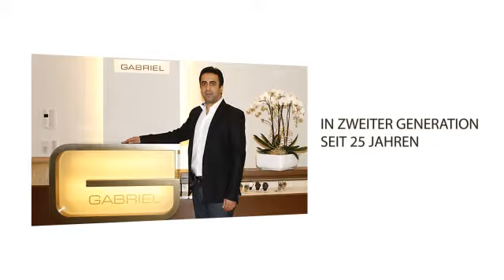Gabriel Edelmetalle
- GABRIEL, ein guter Name verpflichtet! Wir sind nicht nur Kölns erste Adresse für gebrauchte Uhren sondern kaufen auch jede Form von Edelmetall zu aktuellen Tageshöchstpreisen. Und dieses seriös und mit sofortiger Auszahlung des Kaufpreises! Dabei richten wir uns nach den Tageskursen der internationalen Edelmetall-Börsen. Ob Gold und Platin in allen Formen und Legierungen wie z.B. Schmuckstücke, Bruchgold, Münzen, Barren oder Zahngold (wird selbst mit Keramik akzeptiert) oder Silber wie zum Beispiel Münzen und Barren, bei uns können Sie schnell und einfach Ihr Gold, Platin oder Silber zu Barem machen. Selbst Korpusware die Edelmetalle enthalten, z.B. Leuchter, Schalen, Platzteller, vollständige Services, Kaffee-, Tee- und Wasserkannen, vollständige massive Bestecke, Dosen und Figuren, kaufen wir auf. Sie werden überrascht sein, wie schnell und problemlos Sie mit Ihren alten Schätzen, die vielleicht seit Jahren in Ihrer Schublade liegen oder die Sie nicht mehr tragen, durch einen Besuch bei uns zu Bargeld kommen. Natürlich ist es auch möglich, dass Sie uns Ihre Edelmetalle per Post zusenden, wir erstatten Ihnen dann zügig den Wert per Überweisung auf Ihr Konto.